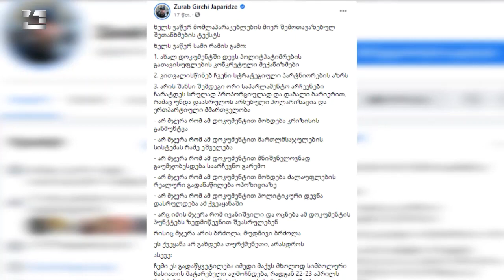"ხელს ვაწერ მომლაპარაკებლების მიერ შემოთავაზებულ შეთანხმების ტექსტსხელს ვაწერ სამი რამის გამო"